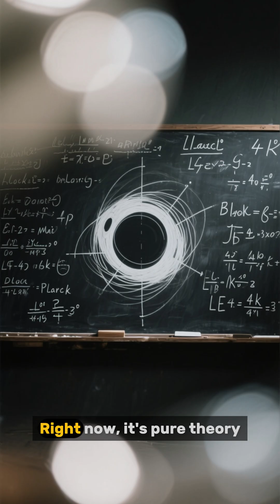What If Black Holes Have a Way Out?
What if black holes aren’t the end — but the beginning?
Scientists believe their opposite, white holes, could eject matter into other universes.
Could the Big Bang have been a white hole explosion?
Explore the hidden side of space with Forbidden Science.
white holes, forbidden science, black holes, wormholes, multiverse, big bang, space mystery, cosmic portals, science shorts, astrophysics explained, universe secrets